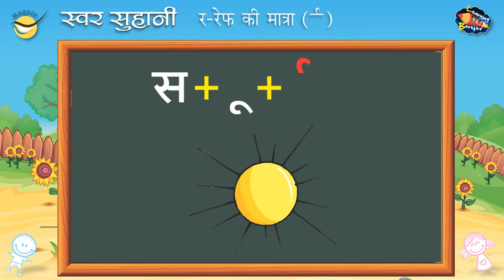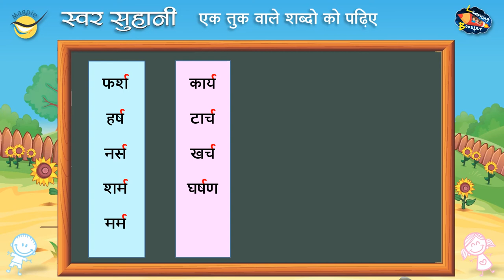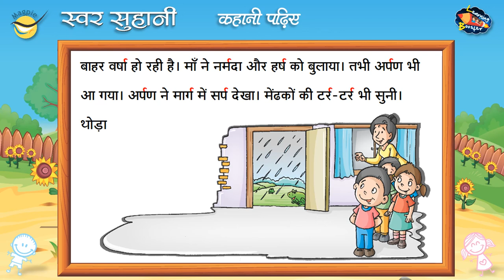Hindi Matra | Ref ki matra | Hindi Swar | Learning Booster Digital | Magpie Books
Ref ki matra |
Hindi Swar |
Learning Booster Digital |
Magpie Books